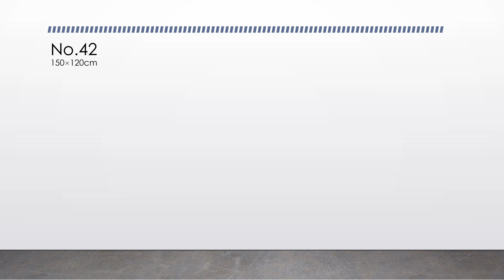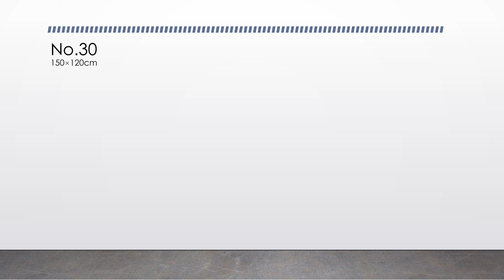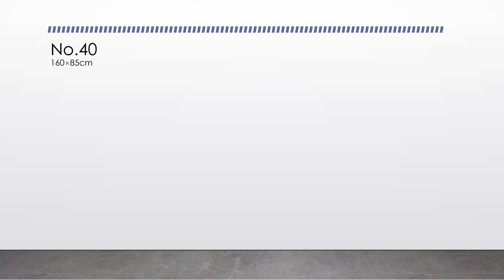Chinese Artist Shuaiying’s mixed-media works